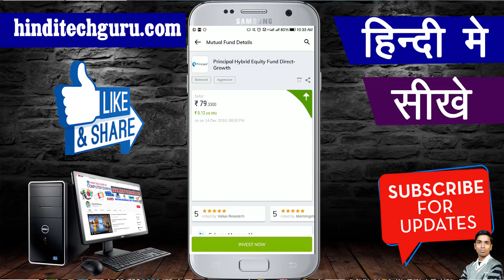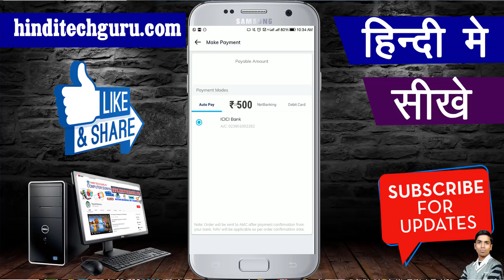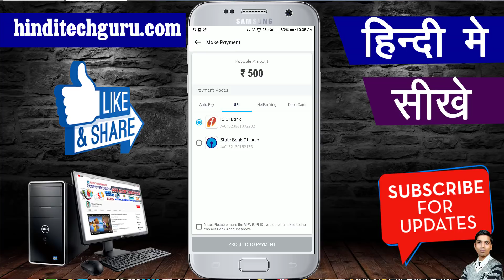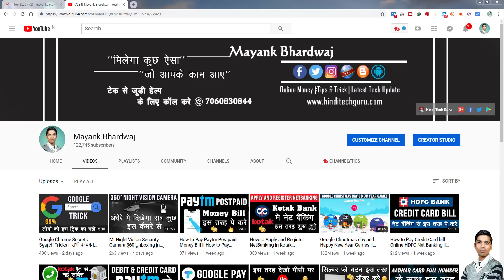How to Buy Mutual Funds Direct Online on UPI || Paytm Money UPI Payment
How to buy mutual funds direct online upi, paytm money se upi payment karne ki jankari, paytm money video hindi me.

मेरा आज का यह वीडियो Paytm money से जुड़ा है जिसमे मैं आपको बताने वाला हु कि आप Paytm Money में UPI के द्वारा किस तरह निवेश कर सकते हो तो पूरी जानकारी के लिए देखिये मेरा यह वीडियो।